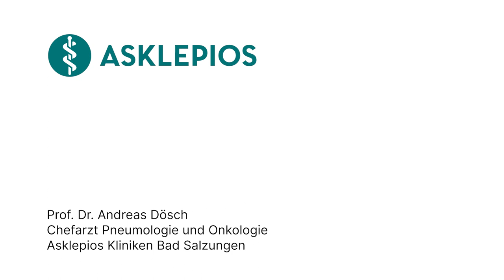Was ist Pacing? - Medizin ABC | Asklepios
Die Rehabilitation spielt nach einer Erkrankung eine wichtige Rolle. Das Management der individuellen Leistungsfähigkeit von Patienten wird Pacing genannt. Prof. Dr. Andreas Dösch, Chefarzt für Pneumologie und Onkologie an den Asklepios Kliniken Bad Salzungen
erklärt, was Pacing ist, wie Pacing umgesetzt wird und was bei einer Überforderung passiert.